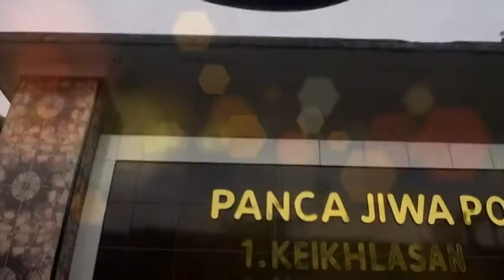Silatnas IKAPMA 11 Des 2016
dalam rangka Milad PM Assalaam Temanggung ke 30